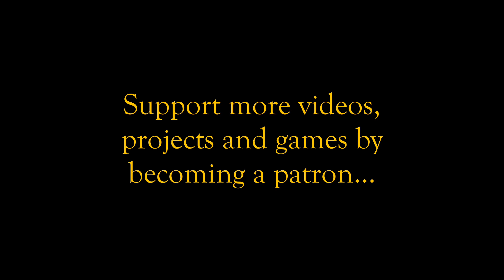Mattel Aquarius Game Dev Videos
Can't wait for the videos to go up on this channel?